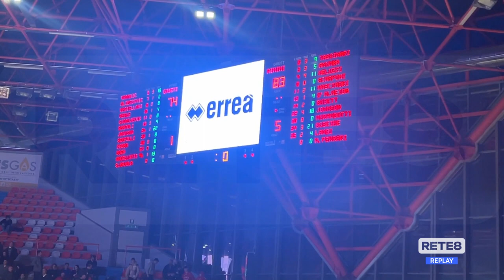Basket Serie A2 Old Wild West: Mokambo Chieti 🆚 Rimini 74-83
🏀 9a giornata